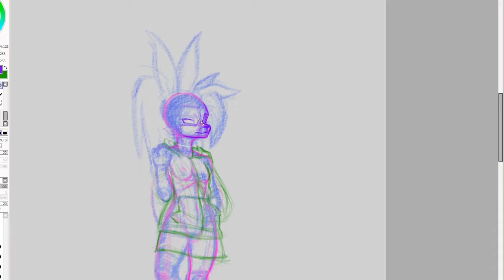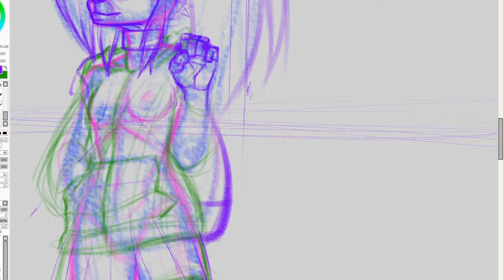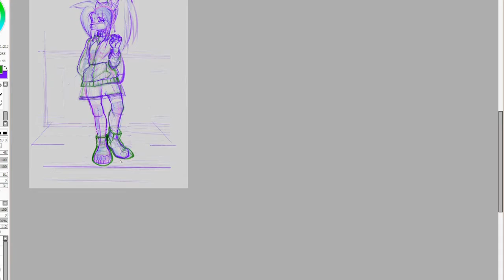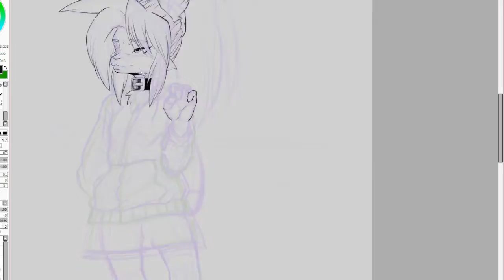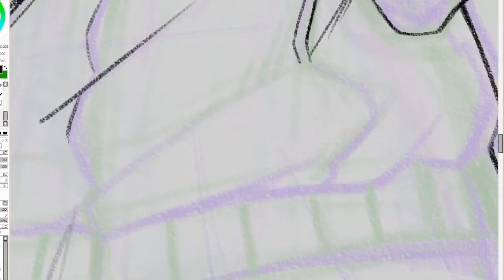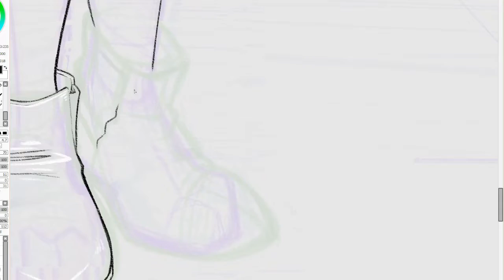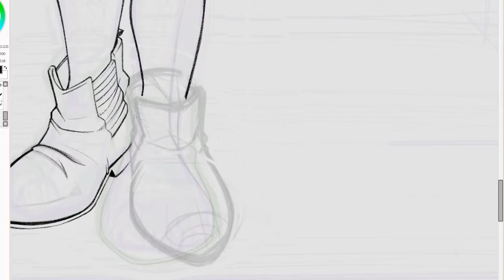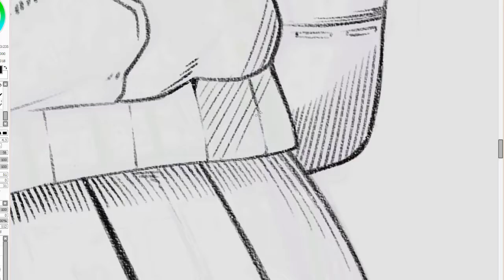Speed Doodle : Sona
A recording of me drawing my fursona sped up.